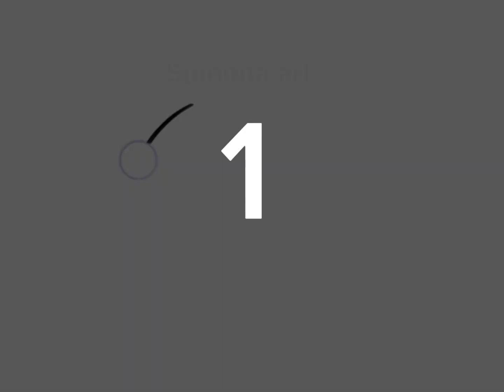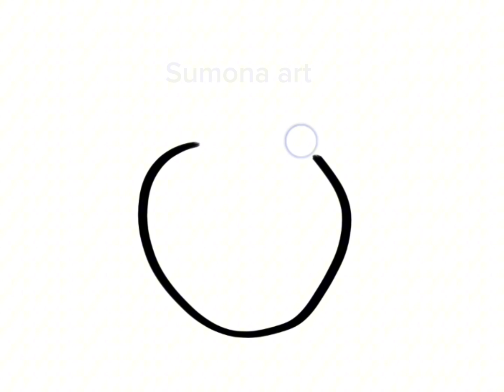How to draw an emotional face emoji Step by step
How to draw emotional face emoji Step by step
how to draw emotion emoji easy
Emoji drawing easy
Drawing emoji easy

How to draw an emoji easy
drawing tutorial